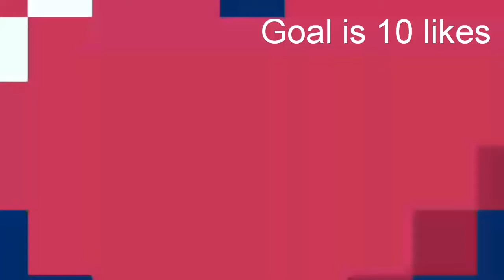New color braces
•Kik: Ryan Hindermyer
•Musical.ly: RyanHindermyer
•Xbox 360: Sheerbubble735